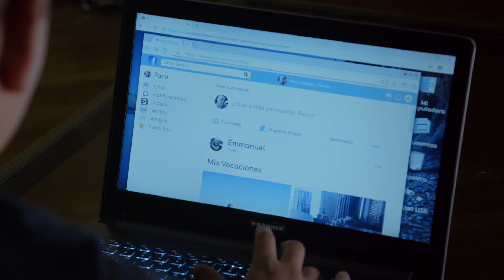Como dice el dicho: Diana incita a Alberto a suicidarse | Amor y dolor...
Diana tiene borderline e incita a Alberto a suicidarse, pero Gloria la hermana de éste no descansará hasta que la verdad salga a la luz.